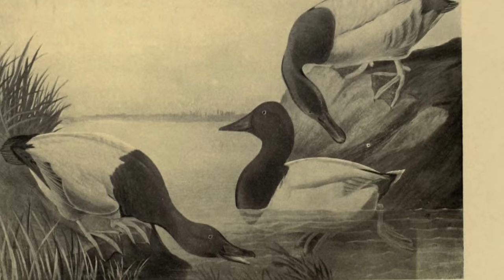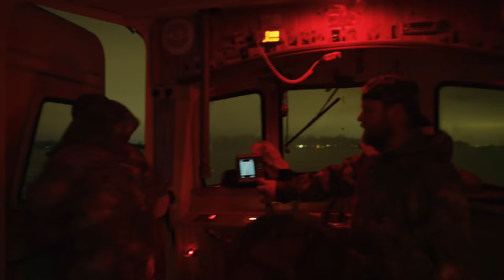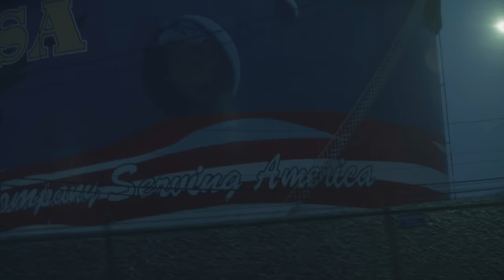HUNT 41 - EPISODE 8 : MICHIGAN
We toured the Mitten in search of fowl! Join us in the episode exploring and hunting the great state of Michigan.